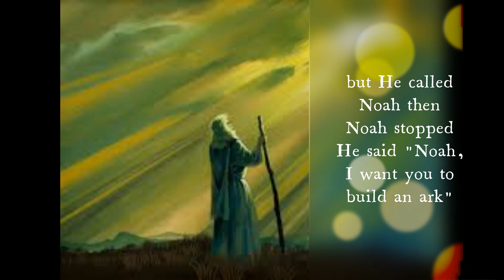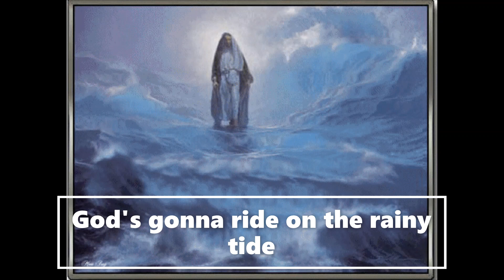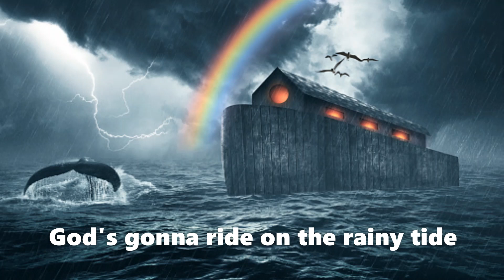Noah, God's gonna ride on the rainy tide - THE ALPHABETICAL FOUR (with lyrics)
this was broadcast on THE JOHN PEEL radio show in 2003
video made by me 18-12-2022